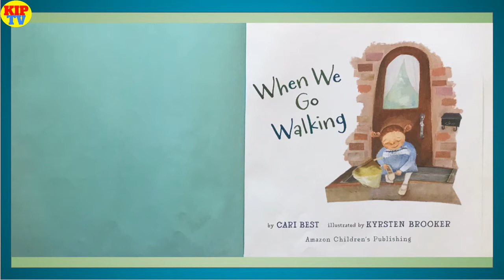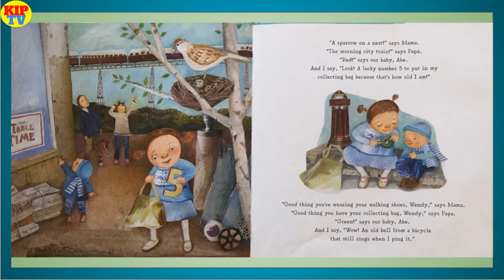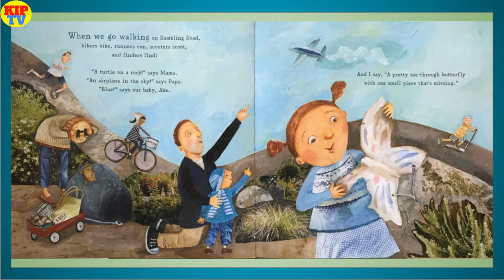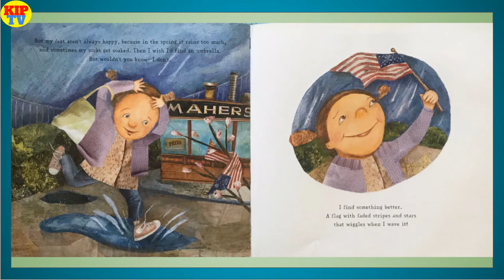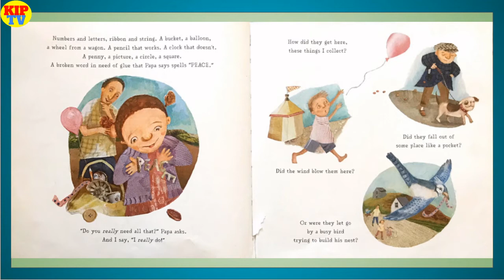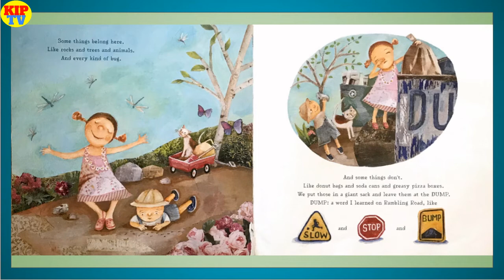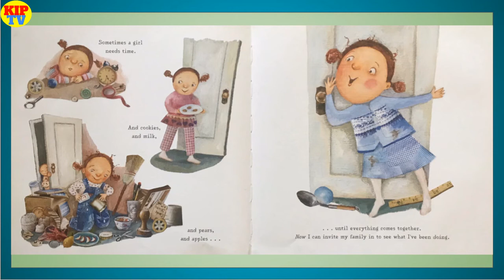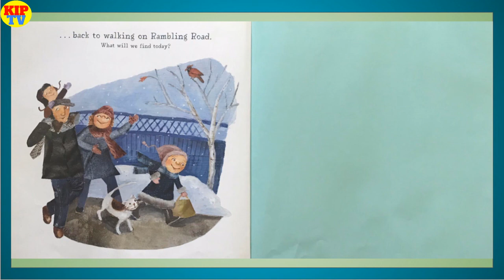📚 When We Go Walking 🚶‍♀️ by Cari Best | Kids Books Read Aloud | KIP TV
When We Go Walking by Cari Best
Illustrated by Kyrsten Booker

Wendy and her exuberant family of walkers discover new things on Rambling Road every day in all kinds of weather. No one keeps the things they find except for Wendy: numbers and letters, ribbon and string, a bucket, a ball, a wheel from a wagon. But what will she do with all this stuff? One snowy day when no one can go walking, Wendy uses her treasure trove of found objects to create her own special version of Rambling Road for her family to share and celebrate.